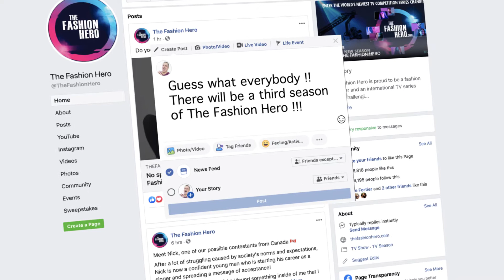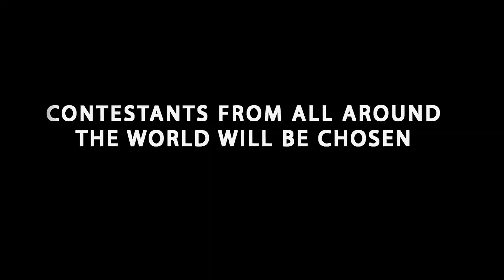The Fashion Hero TV Series Season 3 Trailer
For a chance to be part of season 3 of The Fashion Hero TV Series, sign up